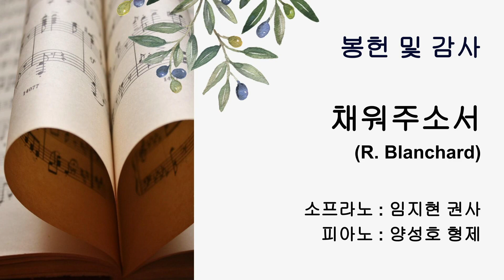2023년 3월 12일 가스펠미션 교회 주일 1부 봉헌찬양